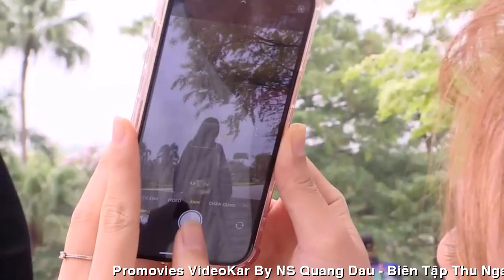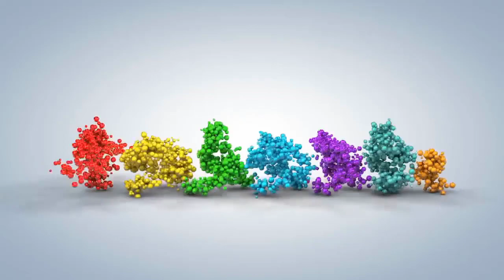[FULL HD]KHÁNH LINH PHỐ HỎI EM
ĐẾN VỚI
NHÀ THƠ HOÀNG KHÁNH LINH
VIẾT NHANH NS PHỔ ĐẠI ĐÀN HÁT BẬY
TÁC PHẨM:KHÁNH LINH PHỐ HỎI EM

PHỐ HỎI.
Chiều hôm kia phố hỏi
Nhớ ai mà thẫn thờ
Em lắc đầu với phố
Tại tim buồn ngẩn ngơ.
Chiều hôm qua nắng hỏi
Cớ sao còn mong chờ
Một người dưng ngược lối
Mảnh tình sầu ngu ngơ.
Chiều hôm nay gió hỏi
Người thật quên hay vờ
Để cho tim sầu ứa
Bước chân buồn bơ vơ.
Người dưng ơi... có hiểu
Buồn đi vào cơn mơ
Sầu giăng giăng ngập lối
Người quên người... hay chưa...
HKL